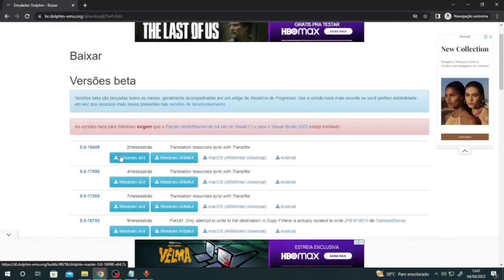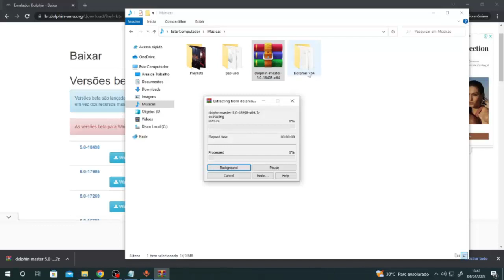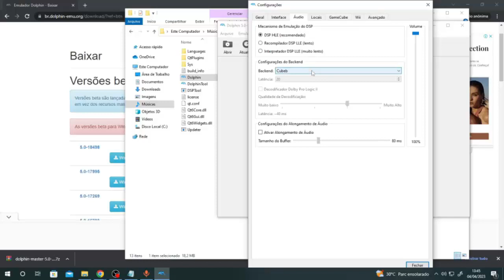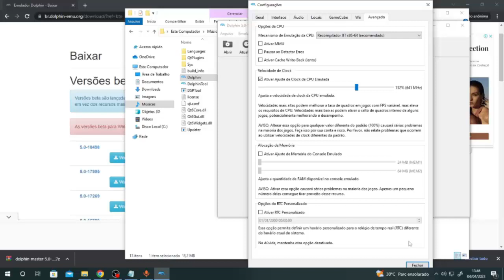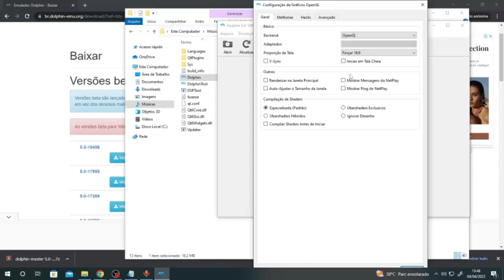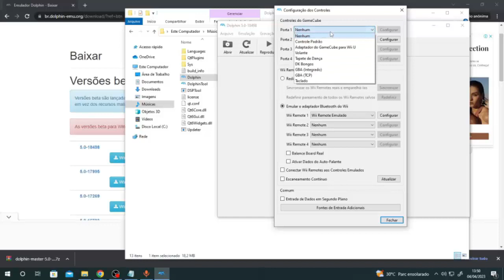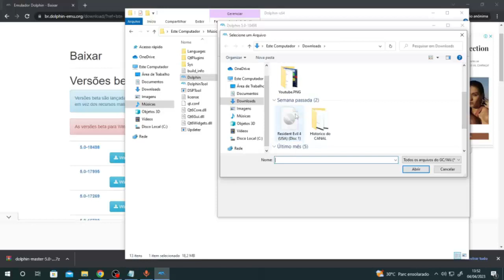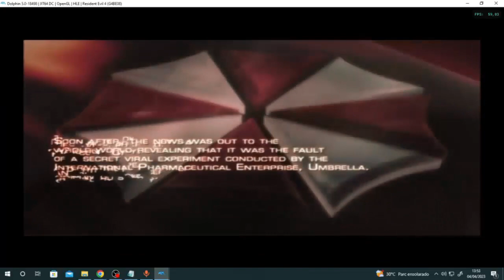Como Baixar, instalar e Configurar Emulador de Wii, Gamecub e Nintendo no PC/Notebook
Fala galera, tudo blz ? hoje vou mostrar como vcs poderão jogar seus jogos de wii, nintendo e gamecub no PC, ou seja, como baixar o DOLPHIN emulador de nintendo, wii e gamecub para pc e notebook.